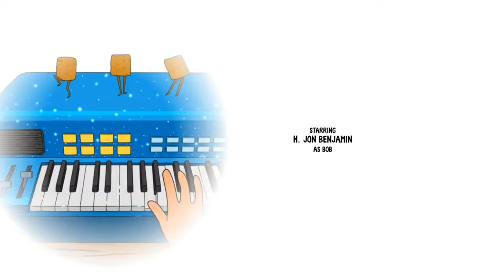Bob's Burgers - "Running Down a Gene" End Credits Song "Gene's Dream Song"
End credits song from Running Down a Gene
(Season 14 Episode 4)